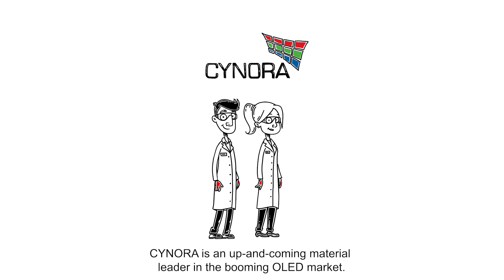CYNORA – TADF. Next-generation OLEDs. – English subtitle | Mynd